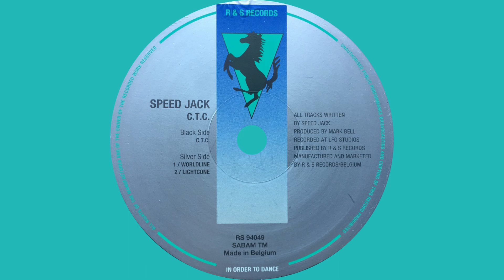Speed Jack – C.T.C.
Label : R & S Records – RS 94049
Format : Vinyle, 12", 33 ⅓ RPM
Pays : Belgium
Sortie : 1994
Genre : Electronic
Style : Techno